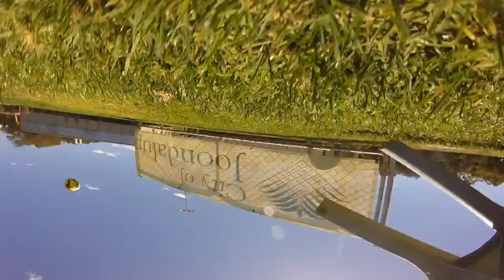Kick about with the new GoPro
Short muck around to see what my new GoPro can do!